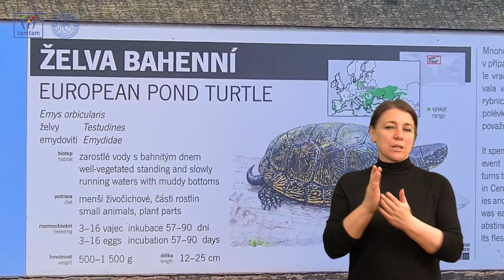Tamtam a Zoo Praha: Pavilon Čambal (Václava Podhráská)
Virtuální prohlídka po Zoo Praha tlumočená do českého znakového jazyka.